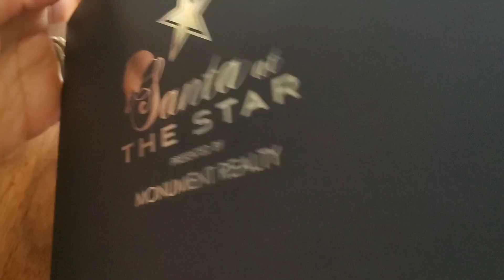Pics with Santa at THE STAR in Frisco, Tx